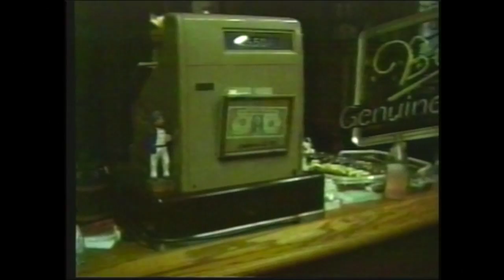COOP Visits the Set of Twin Peaks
David Lynch, Frank Silva and more thank the members of C.O.O.P. for helping save "Twin Peaks" in 1991.